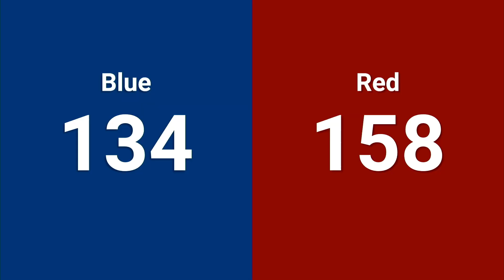Qualification 105 - 2024 FIRST Championship - Newton Division sponsored by Medtronic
Qualification 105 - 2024 FIRST Championship - FIRST Robotics Competition - Newton Division sponsored by Medtronic